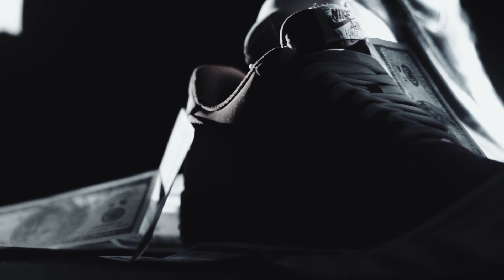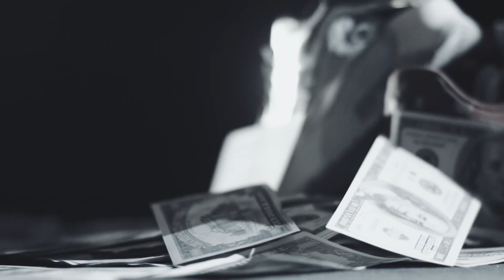Jean De La Craiova,Vali Vijelie,Sorinel Pustiu Manele De Dragoste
Asculta cel mai nou colaj:Jean De La Craiova,Vali Vijelie,Sorinel Pustiu   Manele De Dragoste